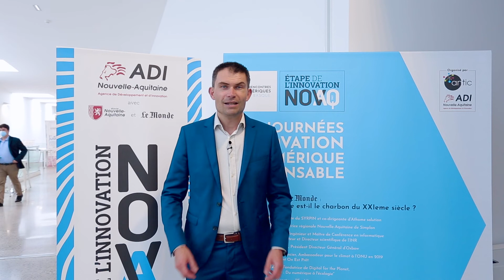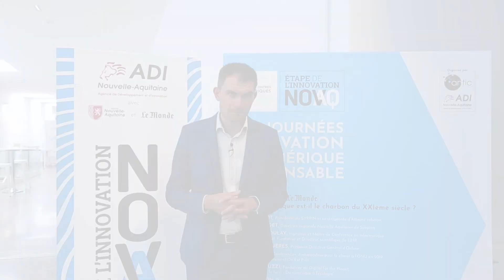Interview d'Hubert Forgeot - Aguila Technologies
Échanges avec AGUILA TECHNOLOGIES, entreprise spécialisée dans les systèmes électroniques « Tech for life », qui présentait le programme BASC, solution écoconçue, dédiée à la sécurisation de transports collectifs de passagers.
Interview réalisée dans le cadre de l'Étape de l'innovation NOVAQ "Innovation et Numérique responsable", le 1er juillet 2021 à Anglet